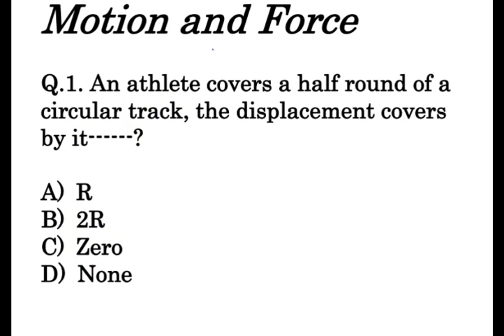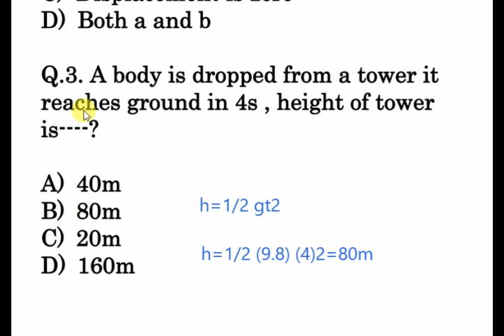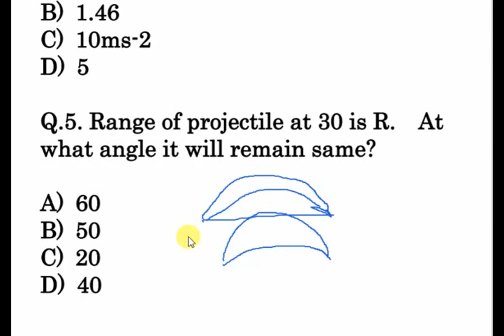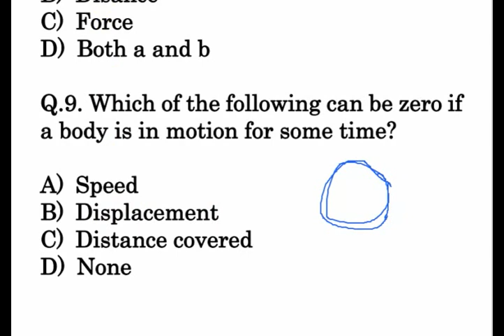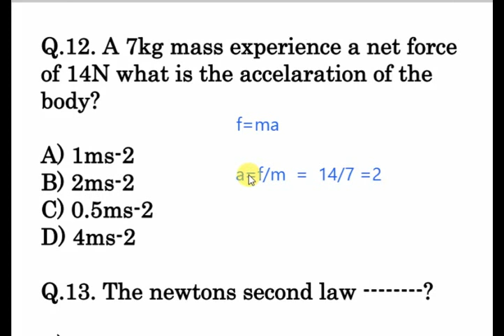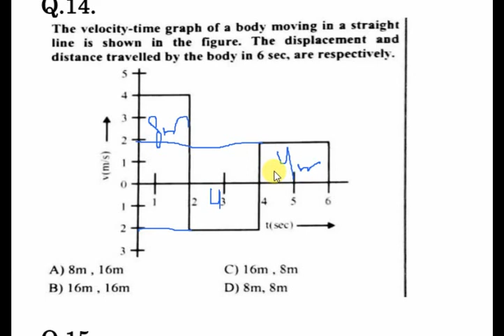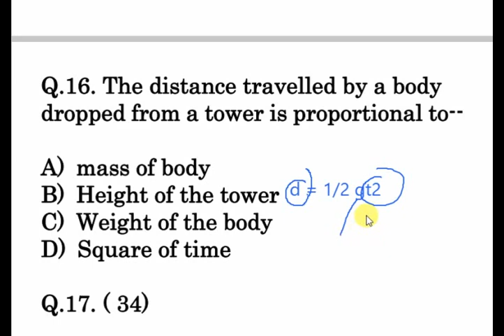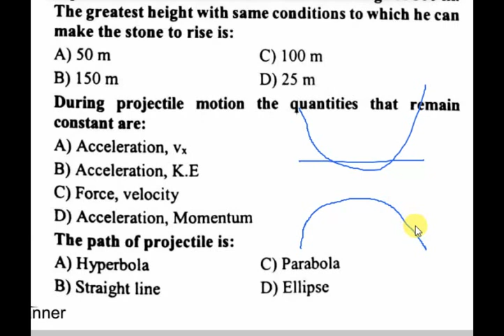FSC_PHYSICS_BOOK_1 -CH_3_MCQS PRACTICE. MOTION AND FORCE.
A quick revision of fsc chapters... Lectures on mcqs practice of physics and chemistry also available... Like and subscribe to remain in contact... Links for physics ,chemistry and biology lectures are give below.